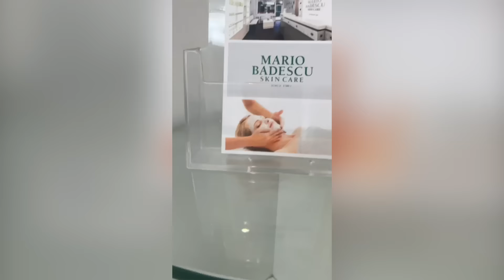NEW YORK FASHION WEEK VLOG!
Hi it's Elliana Walmsley! Come along with me for New York Fashion Week! This was my second NYFW and I had sooo much fun! I went to so many cool events, parties, shows, etc. I had so much fun making this for you guys and im so excited I get to share this with you! I hope you guys enjoy the video!